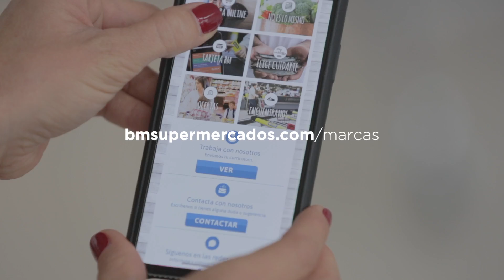BM markekin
Gure autoetako bat topatu, autoa azaltzen den "selfie" bat atera, edo autoaren aragazki bat, eta zure datu pertsonalekin batera argazkia formulario honetan igo

Erne gure sare sozialekin
Gure autoak nundik dabiltzan jakin ahal dezazun pistak emango ditugu eta!